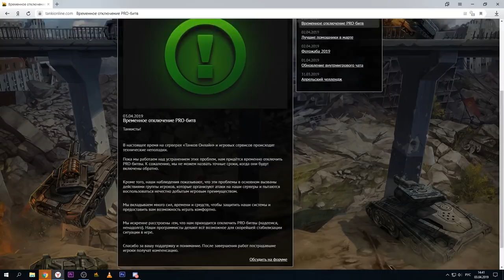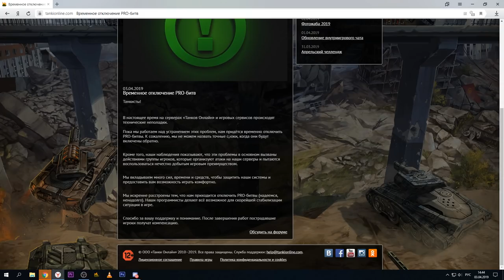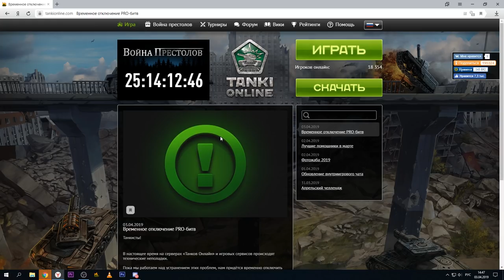PRO-БИТВ БОЛЬШЕ НЕТ! РАЗРАБОТЧИКИ ЗНАЮТ О ПРОБЛЕМЕ! DDOS АТАК СКОРО НЕ БУДЕТ!